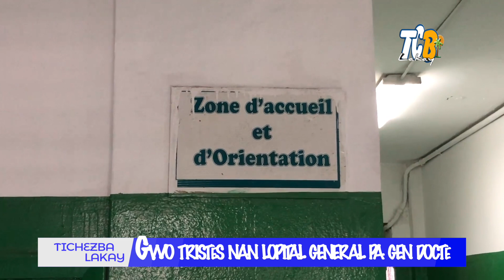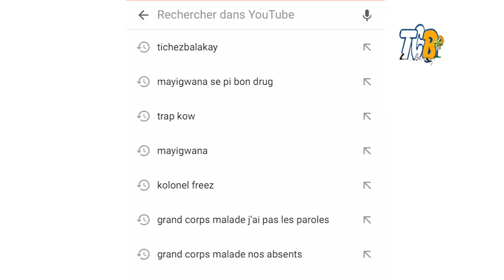URGENCE! GWO TRISTÈS NAN LOPITAL JENERAL AYITI MALAD YO PAKA JWEN DOCTÈ